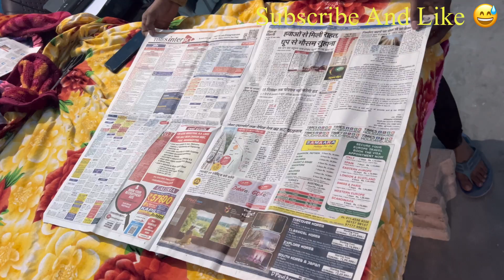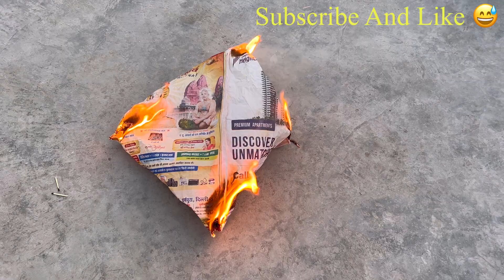How to make paper flying parachute | How to make paper parachute fire | flying paper fire experiment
Note:- All Credit to Owner

Hi all friends is video Mai paper se flying parachute bana batna wala hu. Is video me ko dek kar pura bana sakta hai

Your  query:-

how to make the flying ninja paper airplane
how to make a newspaper parachute
how to make a flying paper helicopter
how to make paper rocket fly far
how to make your paper rocket fly farther
how to make a flying paper rocket
how to make a parachute using paper
how to make paper parachute
how to make parachute from plastic bag
M